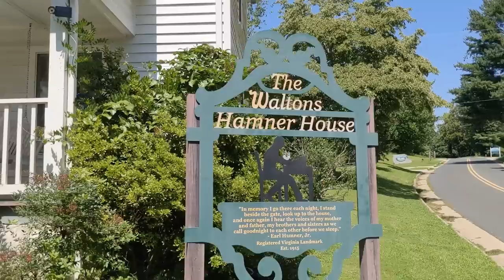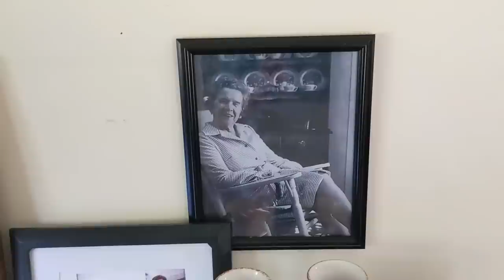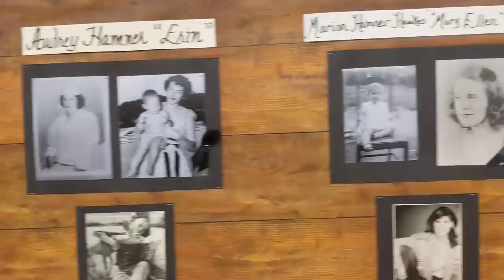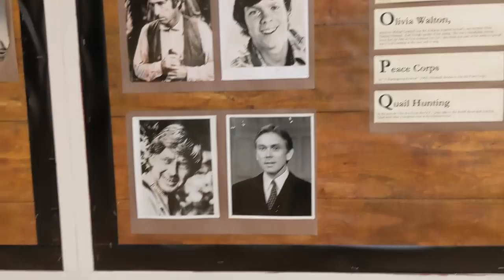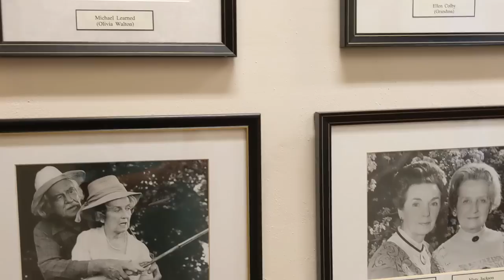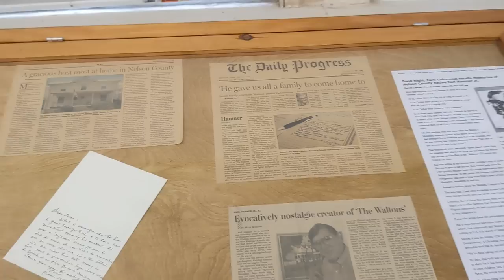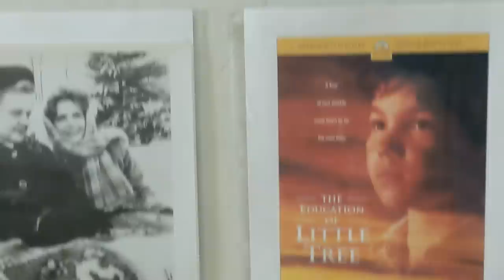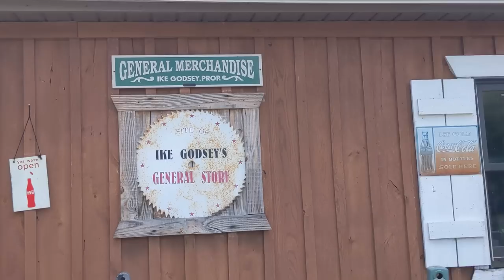Walton's Mountain Museum, Hamner House and John & Olivia's: Replica of the TV Show House